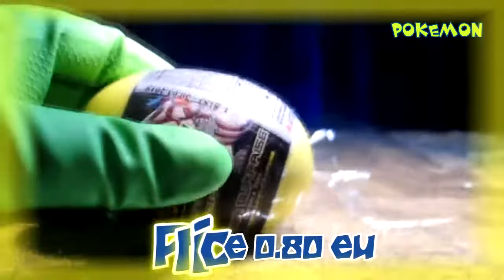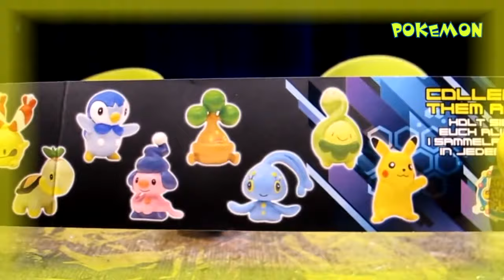PokeMon EGG - Diamond And Pearl //Super Surprise// FAN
All In The Family TV